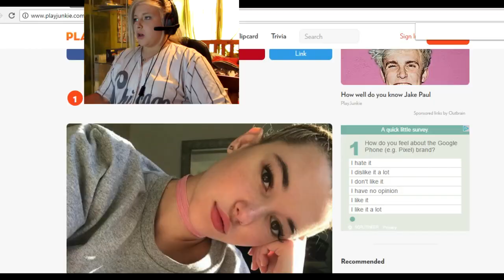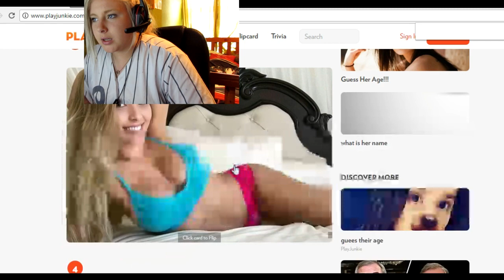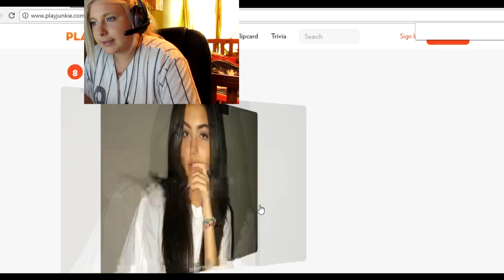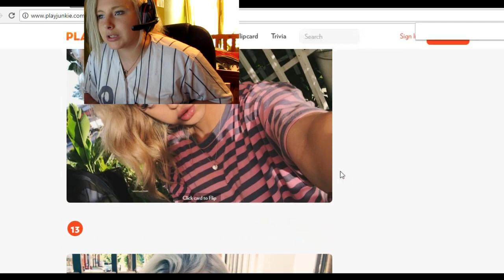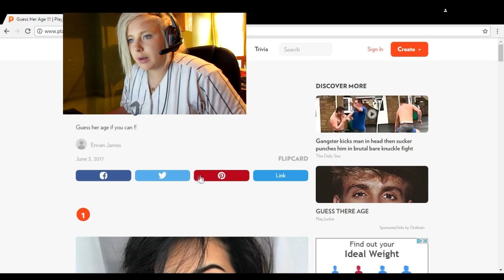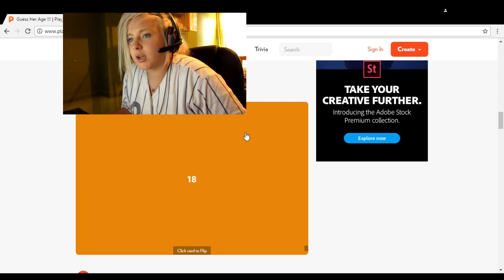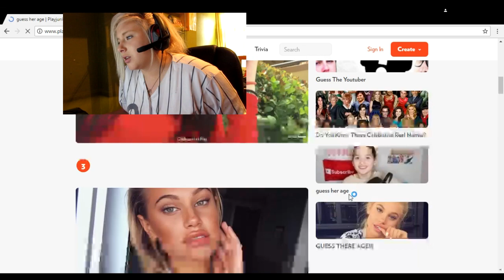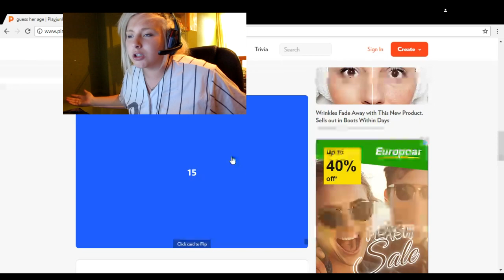GUESS HER AGE CHALLENGE!! (IMPOSSIBLE)